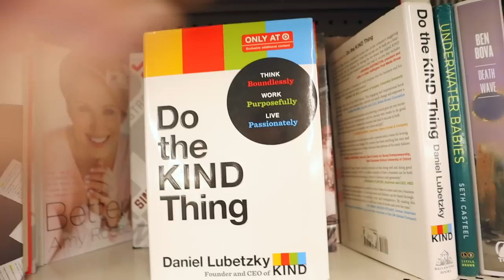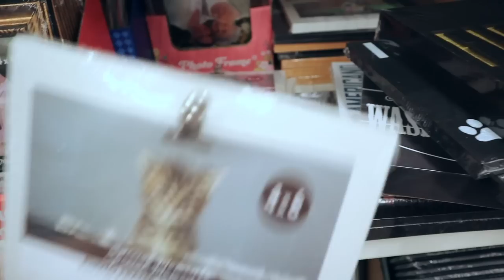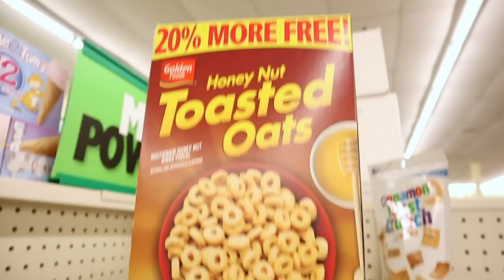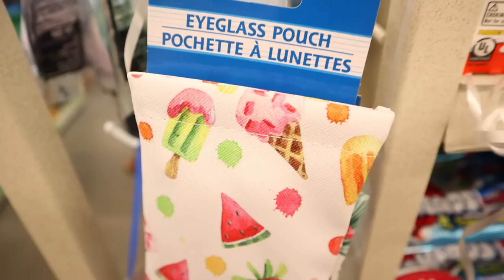Come With Me To Dollar Tree💙June 30, 2019 PLUS Quincys reaction when we arrive home!!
Come with me to the Morganton, NC Dollar Tree. This was on our drive home from the airport in Charlotte. A few items I missed while on vacation. Speaking of vacation. I'll be adding several pictures at the end from our Dominican trip and a video of Quincy when we arrived home.

🍽My favorite keto products:
Perfect Keto: (best ingredients) I love the bars and the chocolate Collagen powder!

Swerve Sweetener bundle:

🥃Tazo Iced Passion herbal tea bags:
(for making starbucks pink drink)
*ingredients: follow the directions for the Tazo tea as directed on package. I add a tablespoon heavy whipping cream and swerve (listed above). Mix well😁

Physicians Formula butter bronzer:

Anastasia of Beverly Hills Brow Wiz:

Laura Mercier loose setting powder:

it Superhero mascara:

🤩I finally found a cure for my cystic acne. Get your first bottle free. Just pay shipping!

💲💲Enjoy $10.00 off your first order from Walmart Grocery pickup.

Shop my closet: @southernkristi

📷Camera used in this video is a Canon M50:

~Instagram~follow me for reviews & sneak peeks:
southern.kristi